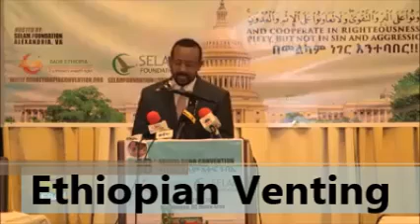PM Abiy Ahmed - ጠ/ሚ አብይ አህመድ: በበድር አለምአቀፍ በአል ላይ ያደረጉት ድንቅ ንግግር::